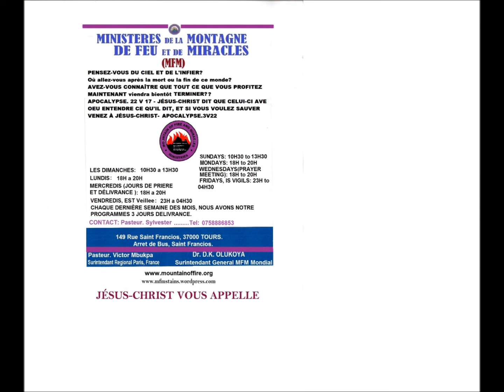QU'EST-CE QUE LE MARIAGE.pt2. / WHAT IS MARRIAGE.pt2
L'eglise de La Montagne de Feu et Des Miracles (MFM TOURS), France.